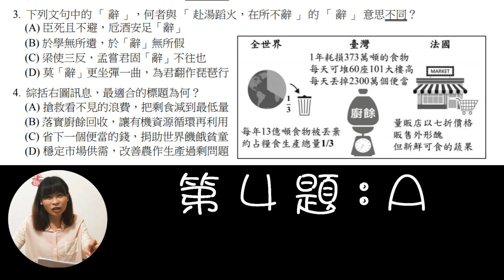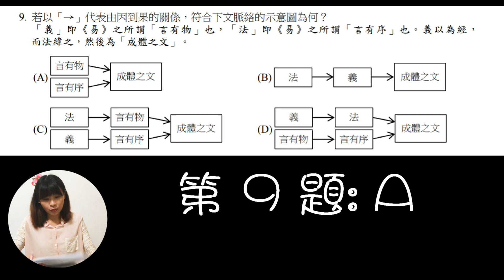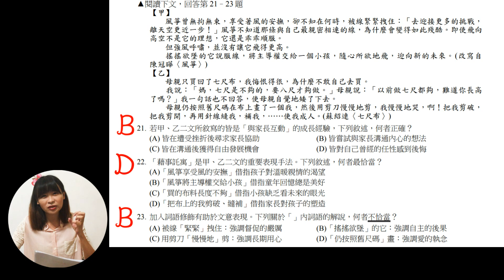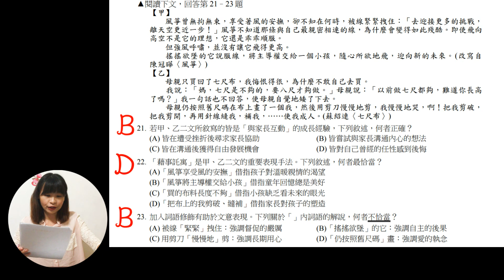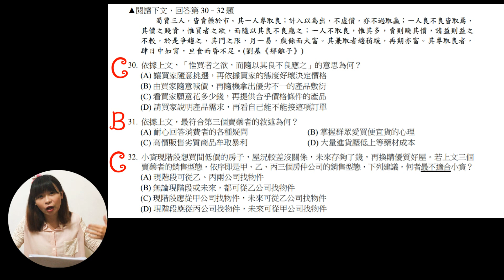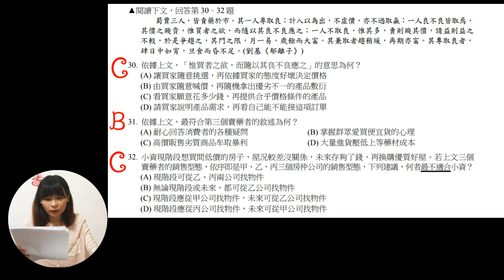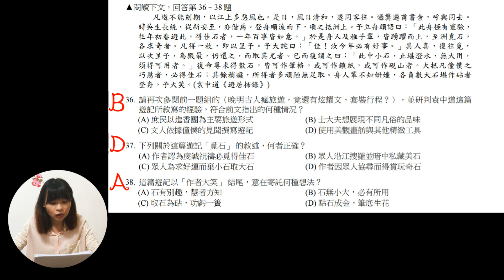108統測國文大解析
108統測國文大解析
主要為白白老師覺得重要題目或難題的分析
可以分享給還沒考試的學弟妹喔~
重大訊息！白白國文的線上課程上市了！
❤️購買連結：
9比1的課，如果有低收證明，所有的課程都能免費聽

白白國文蝦皮網站
內有白白老師手抄高中國文筆記販售
➡下標網址在這邊

逆襲的詞人：從廢柴到魯蛇，從純愛到BL，看這些古代大詞人們如何殺出重圍、逆轉人生？

重量級國學古文（參考書）
博客來購買